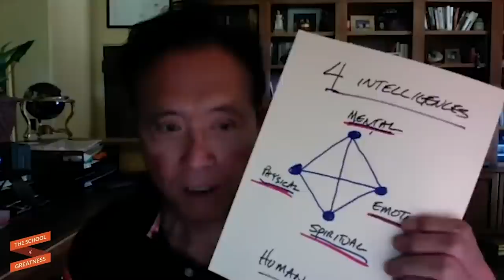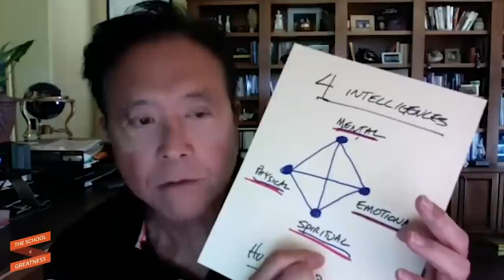The RICH Vs POOR Mindset EXPLAINED! - Robert Kiyosaki & Dave Ramsey | Lewis Howes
Lewis Howes' New Book - The Mask of Masculinity
Lewis Howes is NY Times Bestselling author, entrepreneur, and former professional Arena League football player. He hosts The School of Greatness, a talk show distributed as a podcast. Learn and hear the stories of various successful people around the world, become inspired, motivated and educated with the SCHOOL OF GREATNESS.